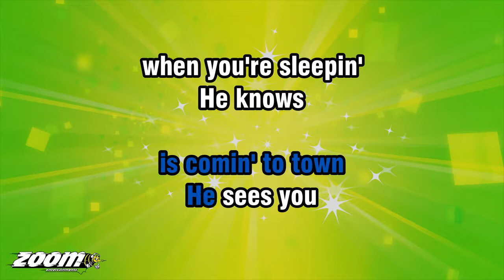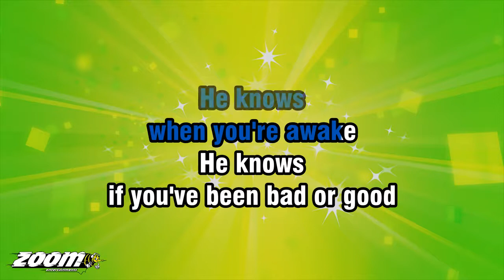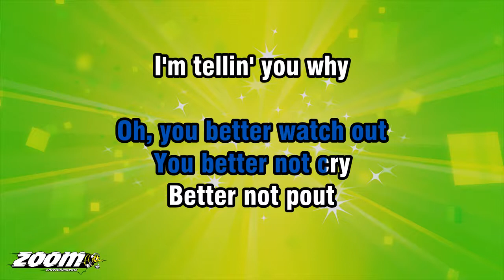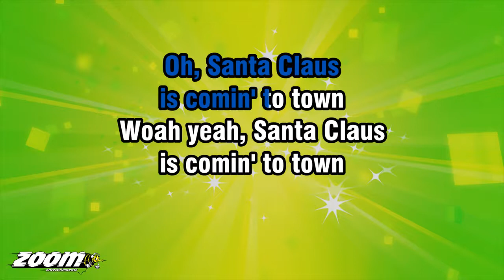The Jackson 5 - Santa Claus Is Coming To Town - Karaoke Version from Zoom Karaoke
Song lyrics:

SANTA CLAUS
IS COMIN' TO TOWN
SANTA CLAUS

BETTER NOT POUT
I'M TELLIN' YOU WHY

HE'S MAKIN' A LIST
AND CHECKIN' IT TWICE
GONNA FIND OUT
WHO'S NAUGHTY AND NICE

HE SEES YOU
WHEN YOU'RE SLEEPIN'
HE KNOWS
WHEN YOU'RE AWAKE

HE KNOWS
IF YOU'VE BEEN BAD OR GOOD
SO, BE GOOD

OH, YOU BETTER WATCH OUT
YOU BETTER NOT CRY
BETTER NOT POUT

LITTLE TIN HORNS
AND LITTLE TOY DRUMS
ROOTY-TOOT-TOOT
AND RUMP-A-TUM-TUMS

CURLY-HAIRED DOLLS
THAT TOOTLE AND COO
ELEPHANT BOATS
AND KIDDIE CARS TOO

SANTA CLAUS
ONE MORE TIME NOW